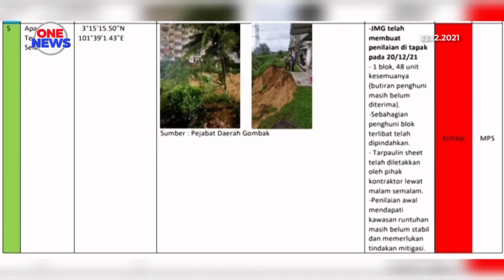10 kawasan kritikal di Lembah Klang perlukan proses mitigasi - NADMA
Sepuluh kawasan dikategorikan sebagai kritikal di sekitar Lembah Klang yang memerlukan proses mitigasi. Ia hasil pemantauan Jabatan Mineral dan Geosains, Kementerian Tenaga dan Sumber Asli terhadap cerun dan bukit di 35 kawasan.

Antara yang dikategorikan kritikal adalah di Kampung Palimbayan Sungai Penchala, Taman Nusa Subang, Apartment Teratai, Jalan Bunga Anggerik Taman Melawati dan  Taman Duta Seri Duta 1.

Jabatan Mineral dan Geosains telah membuat penilaian bermula 20 hingga 22 Disember dengan beberapa arahan pengosongan rumah bagi penduduk yang berada dikawasan terjejas.